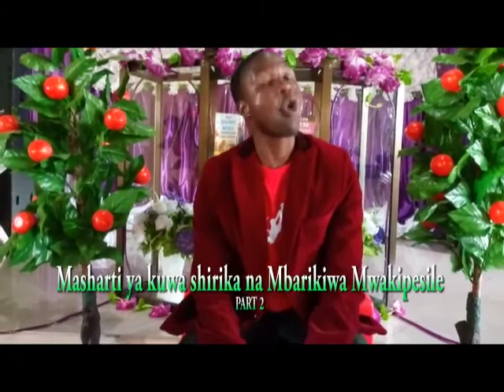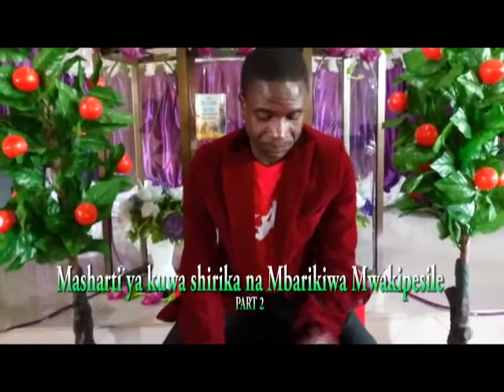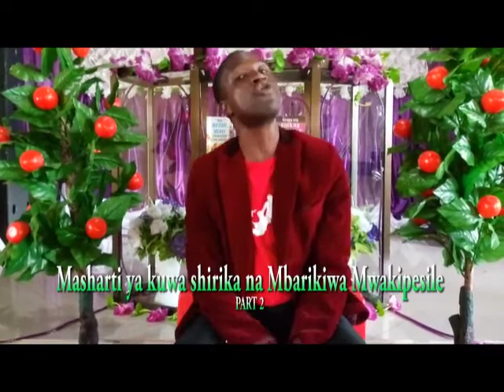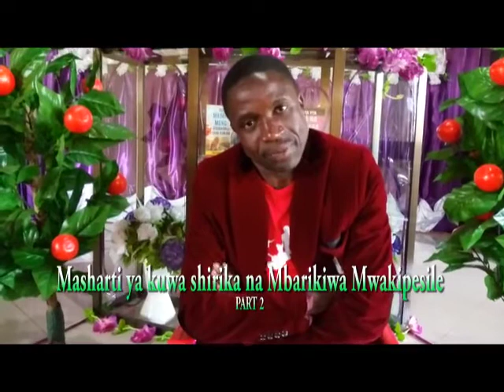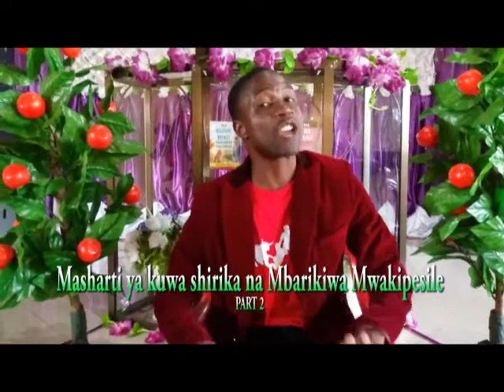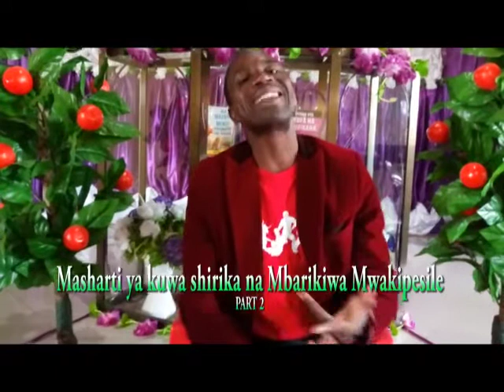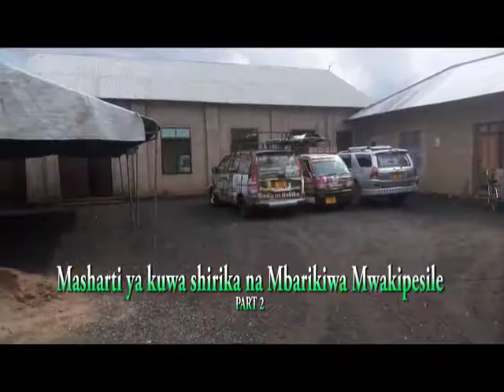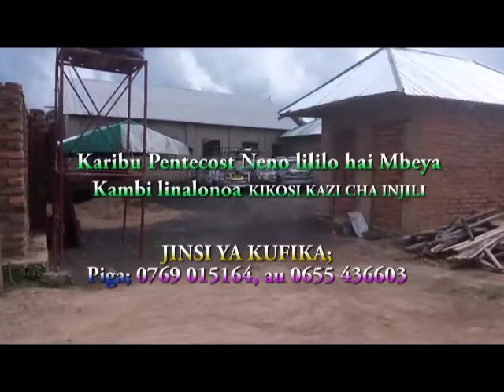MASHARTI YAKUWA NA USHIRIKA NA MBARIKIWA MWAKIPESILE KIIMANI au KIHUDUMA PART 2